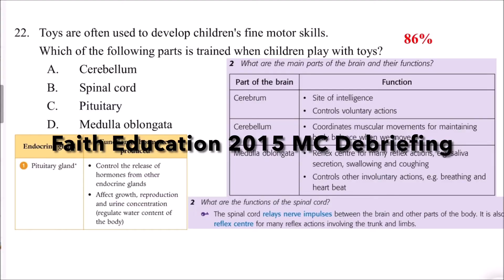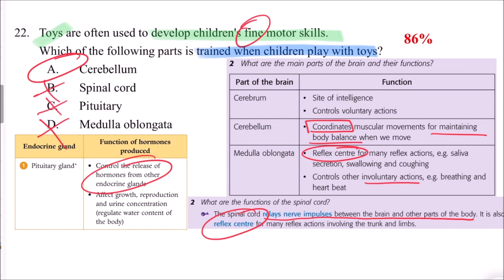DSE Bio │ HKDSE 2015 MC Q22 │ fine motor skills 精細肌動技能 │ Faith Education {雙語Bilingual}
梁公語錄

0:00 廣東話
1:05 English